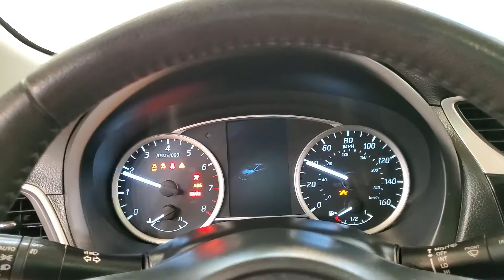2018 Nissan Sentra SR MEDIA SCREEN SUNROOF BACK-UP CAMERA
Stock #:234590BB
ONE OWNER, 2 KEYS, BACK-UP CAMERA, BLUETOOTH CONNECTION, CD PLAYER, CLIMATE CONTROL, FOG LAMPS, HEATED FRONT SEATS, INTEGRATED TURN SIGNAL MIRRORS, KEYLESS START, PRIVACY GLASS, PUSH BUTTON START, SIRIUS XM SATELLITE RADIO, USB, 118-POINT INSPECTION PROCESS, CVT with Xtronic, Charcoal Leather.